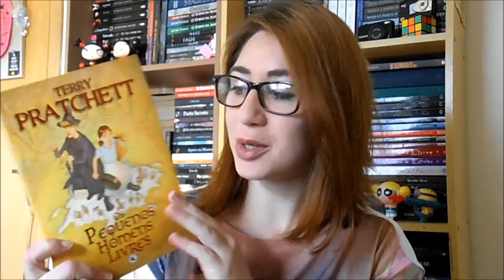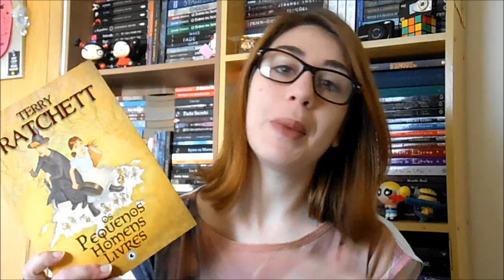TBR Jar - julho/ agosto (2014)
E AJUDE O ESTANTE DA NINE

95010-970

Beijos!